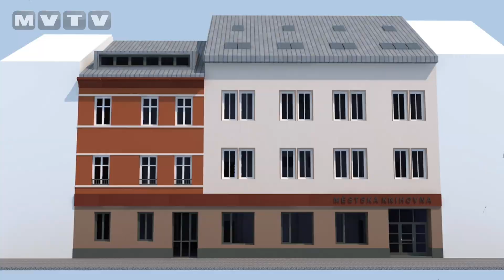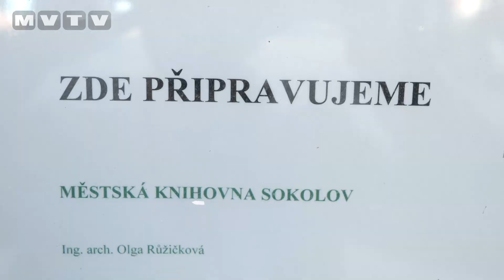Nová knihovna v Sokolově má oživit náměstí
Sokolov začne na Starém náměstí budovat novou knihovnu. Ta bude mít modernější a ucelenější prostory než ta současná v budově Muzea Sokolov. Celkem by stavba měla vyjít ma 30 milionů korun a dokončena by mohla být koncem roku 2019.